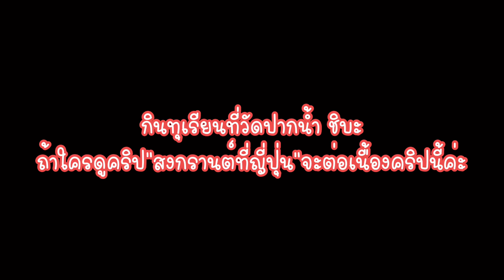กินทุเรียนกับFC คิดถึงโอะจังโอะจังชอบทุเรียน❤️😌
กินทุเรียนแรกของปีกับFC